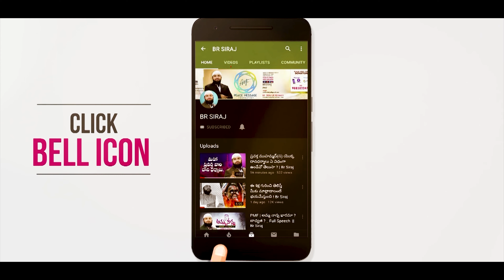ముస్లిం చనిపోతే జనాజా నమాజు తర్వాత ఏమి చేయాలి ఏమి చేయకూడదు ? Br Siraj PMF